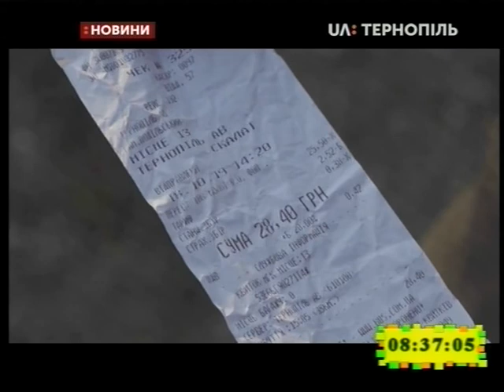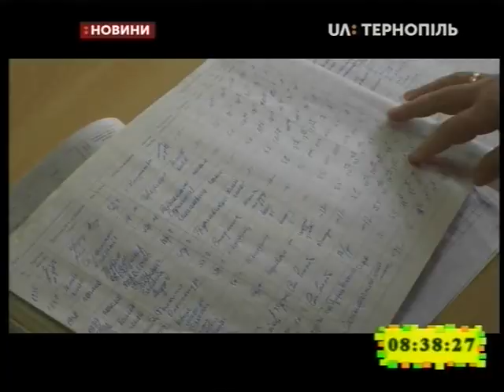21.10.2019. Новини. 8:30